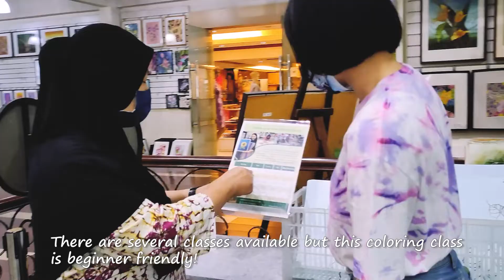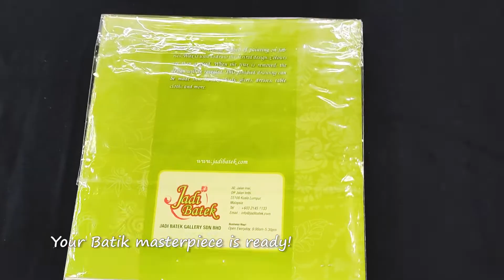Experience: Batik Coloring Class at Jadi Batek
Have you ✨experienced✨ our Batik coloring class in Jadi Batek? With guidance, explanation and demonstration by our Batik artists, you will be able to know a little more in-depth about our Batik heritage ❤